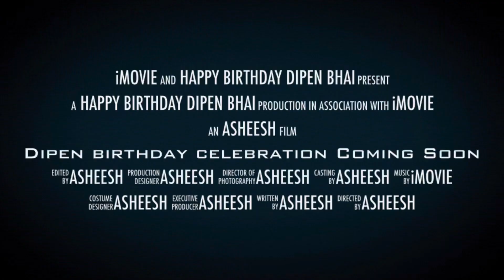Celebration Dipen Birthday Floor Thod dance